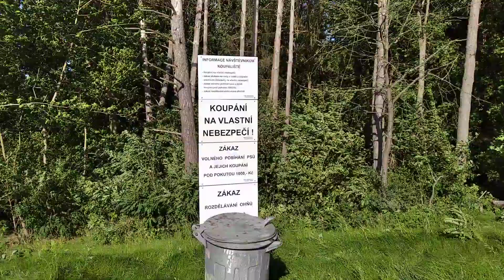Rouchovany: Rybník Stejskal u hráze